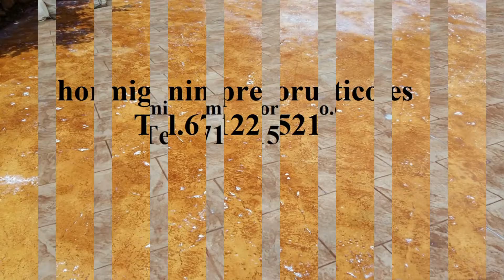Hormigon Impreso Urbanizaciones Caldes de Montbui, Barcelona Tel.671221521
Porque ofrecemos la máxima calidad del pavimento de hormigon impreso. Nuestros clientes pueden elegir tanto la gama de colores y modelos disponibles en el sitio y de cualquier otra fuente de inspiración, revistas, diseños propios, etc. Debido a que el hormigón es un material ampliamente utilizado en, la construcción es un material que da durabilidad y resistencia de la construcción. En cuanto hormigón impreso, es un barato y duradero que puede reemplazar adoquines convencionales. Hormigon impreso viene en una amplia gama de colores, diseños, manchas e incluso puede mezclar la piedra y otros elementos para lograr el efecto deseado. Debido a su naturaleza, hormigon impreso tiene una gran longevidad. Él puede resistir los ataques violentos y los desastres naturales, resistentes a cualquier tipo de clima, ya sea frío y el hielo, o la lluvia, la nieve o UV. Esta resistencia se debe al hecho de que la composición de hormigón impreso tiene la fibra elástica para la protección contra grandes grietas y aditivos para aumentar la resistencia a los ciclos de congelación-descongelación.